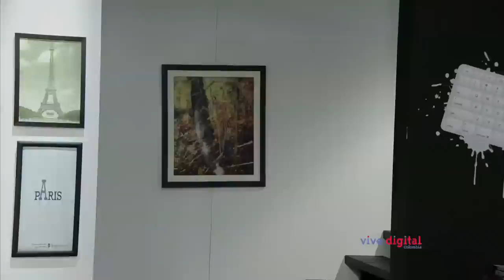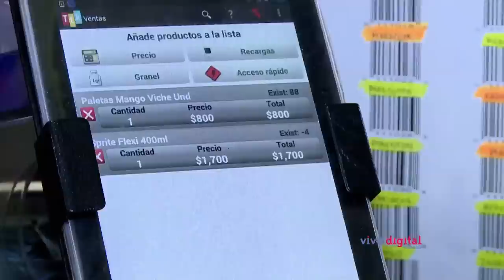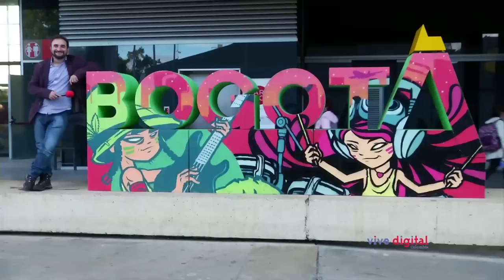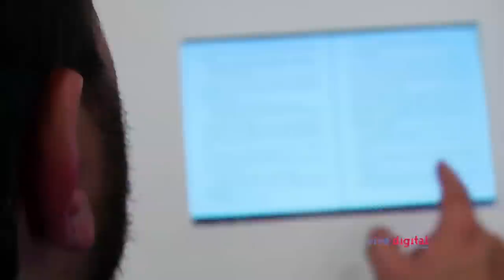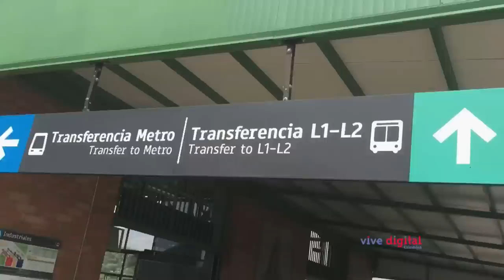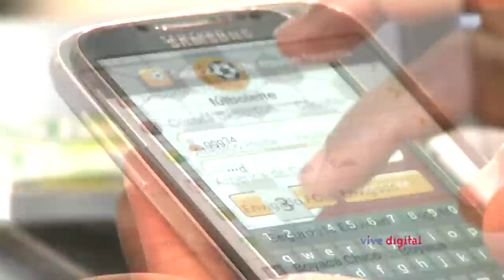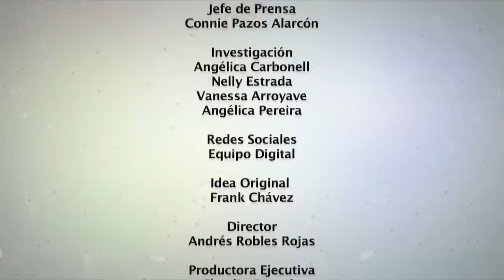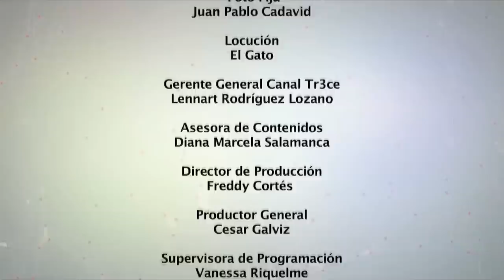Minería, libros digitales, Mipymes y fútbol en ViveDigitalTV. Capítulo 3.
El tercer capítulo de la nueva temporada de Vive Digital TV los "Roomates" resolverán los retos tecnológicos de la semana en Cali, Medellín y en la 28ª Feria Internacional del Libro.